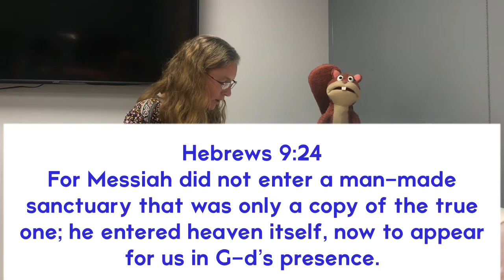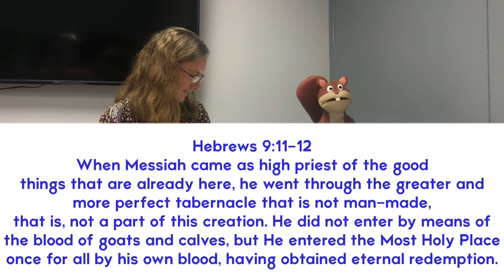Tetzaveh - 3rd aliyah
What does the High Priest wear? And why?